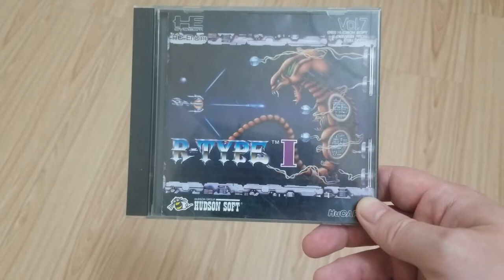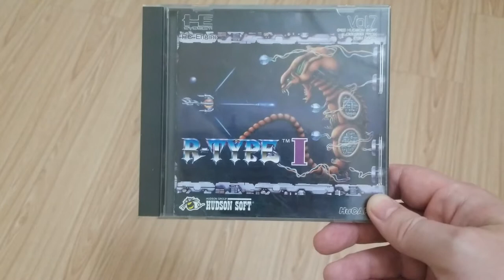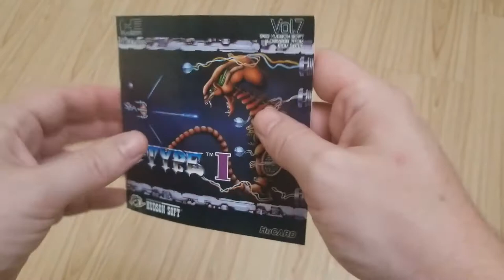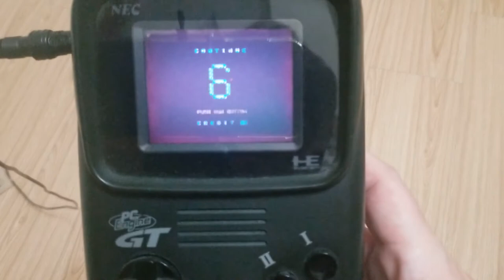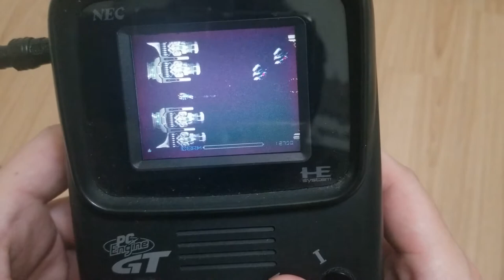R-Type I - PCEngine "L'impossible est le refuge des poltrons." Napoléon